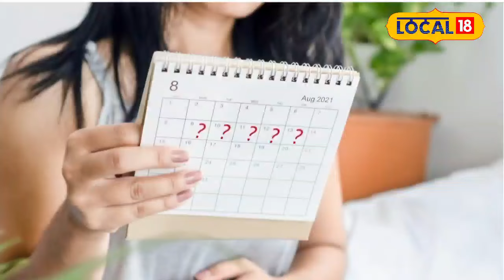Mahavikas Aghadi Manifesto: 'मविआ'च्या जाहीरनाम्यावर महिला काय म्हणतात? N18V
All the political parties are giving various promises to the people in the background of the assembly elections. Also, efforts are being made to convert voters to us through manifestos and promises. Mahavikas Aghadi has published a complete manifesto called 'Maharashtra Nama'.

विधानसभा निवडणुकीच्या पार्श्वभूमीवर सर्वच राजकीय पक्षांकडून जनतेला विविध आश्वासनं दिली जात आहेत. तसेच जाहीरनामे, वचननाम्यांतून मतदारांना आपल्याकडे वळवण्याचे प्रयत्न सुरू आहेत. यातच महाविकास आघाडीने ‘महाराष्ट्रनामा’ नावाचा संपूर्ण जाहीरनामा प्रकाशित केला आहे. या जाहीरनाम्यामध्ये महाविकास आघाडीने महिला सक्षमीकरणच्या काही योजना समाविष्ट केल्या आहेत. मविआ’ च्या या महाराष्ट्रनाम्यात मासिक पाळीत महिलांना 2 दिवसांची ऐच्छिक रजा देणार असल्याचं म्हटलंय.